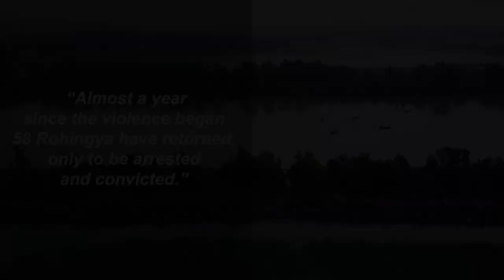Myanmar: ‘Investigate crimes against humanity and genocide.’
llegations of crimes against humanity and genocide in Myanmar need to be investigated by the International Criminal Court. The UN Human Rights Chief Zeid Ra’ad Al Hussein has told the Human Rights Council that thousands of Rohingya people continue to flee Myanmar amidst human rights violations.

Zeid called for immediate action.